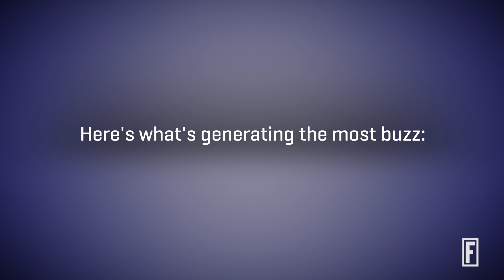Here’s What’s Considered Cool by Generation Z I Fortune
According to a new study by Engagement Labs.